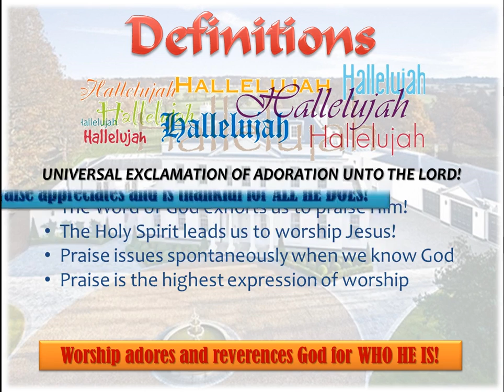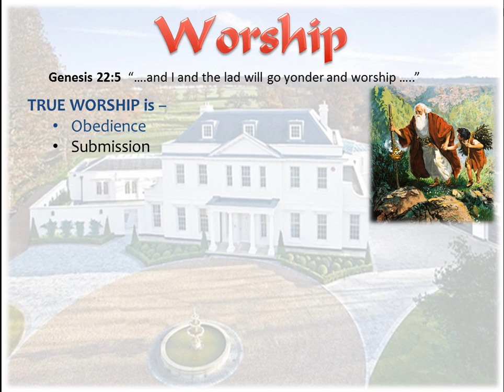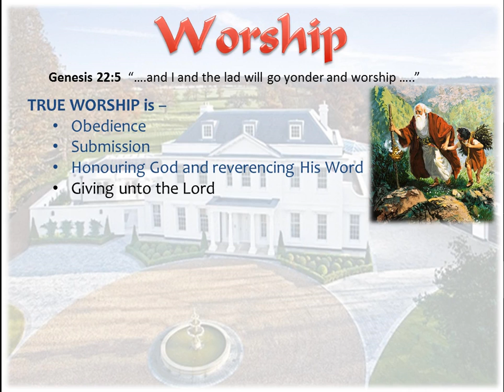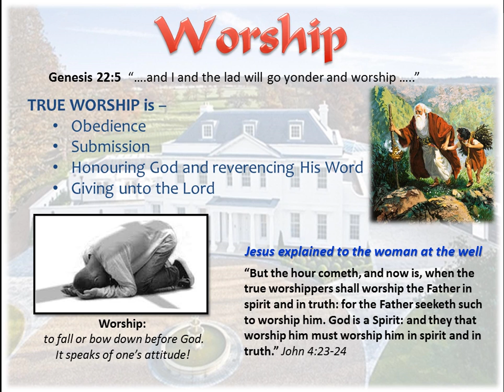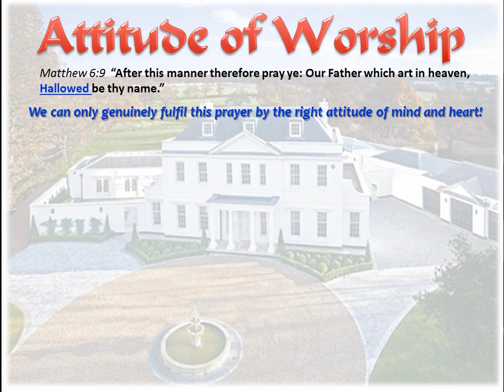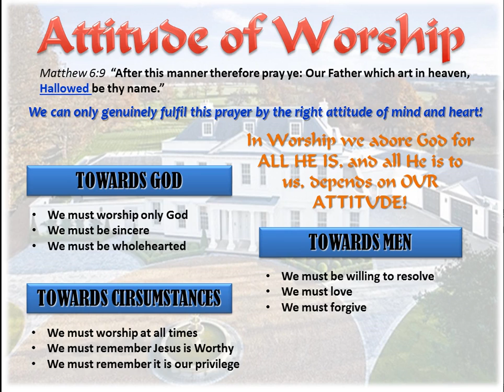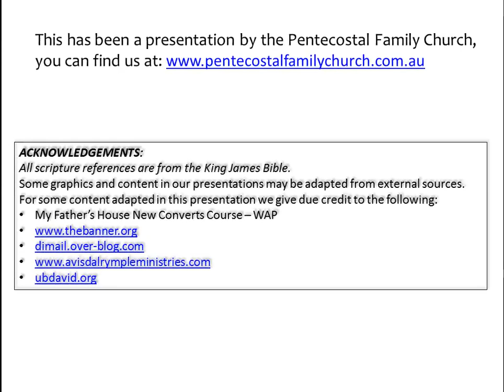Worship and Praise P1 - MFH L16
In this first lesson on worship we define what praise and worship are and discuss the right attitude and spirit of worship. We take a look at the importance of coming before God with a correct attitude towards the Lord, towards others and towards circumstances, in order to be the true worshippers Jesus described.